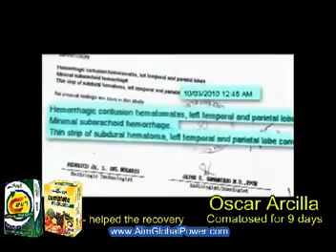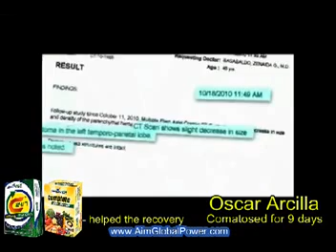AimGlobal Health Testimonials 2012 DRIKZ™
For order and Inquiries Pls!! call or Text 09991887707